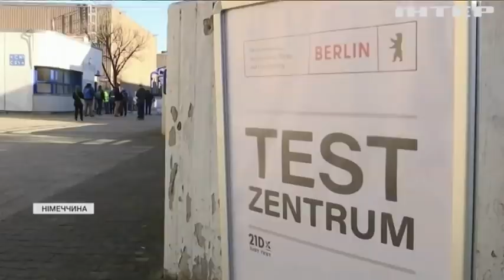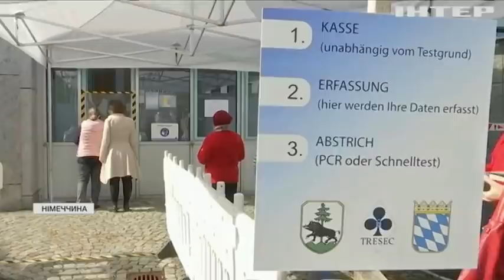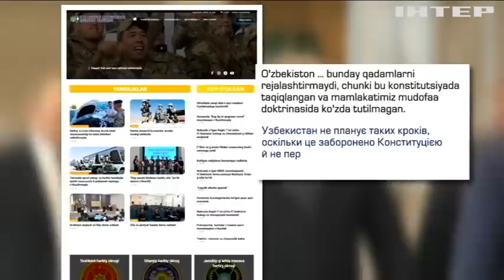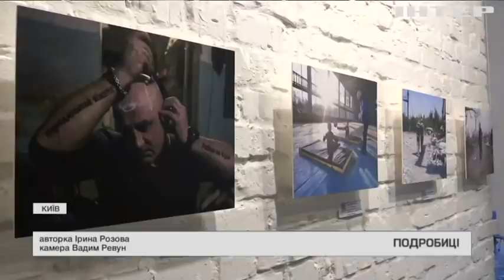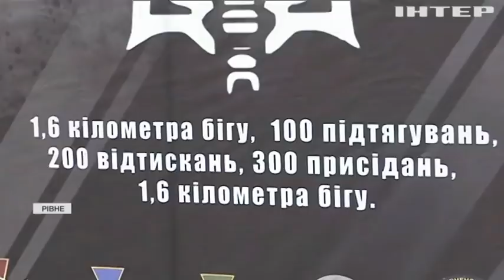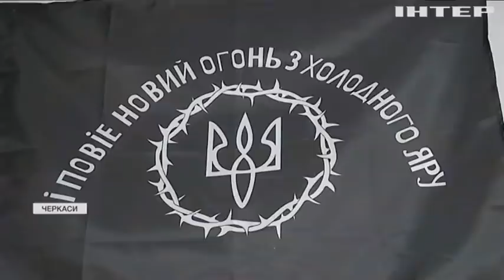Подробности 20:00, выпуск за 14 октября 2021 года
Дивіться у випуску: Пентагон не зможе розмістити своїх військових в Узбекистані через витік інформації. Зеленський вручив бойові прапори та присвоїв почесні найменування військовим частинам ЗСУ. Смерть депутата Полякова: поліція знайшла катетери з невідомою речовиною та готівку.